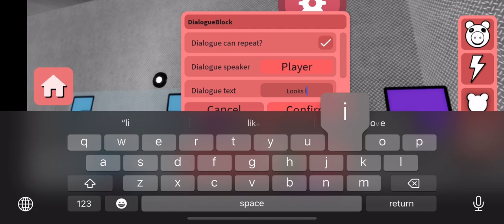Building doors room 100 in piggy (secret ending tutorial)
Timestamps:
0:00